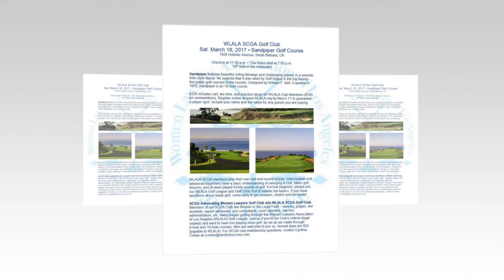GOLF CALENDAR | Upcoming events on the links